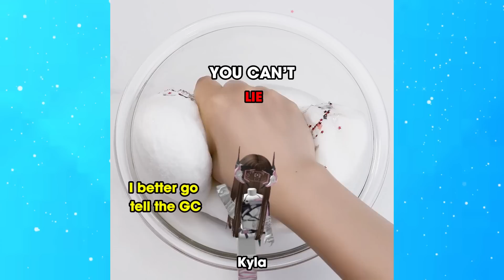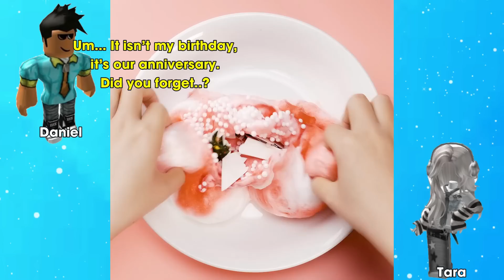TEXT To Speech Emoji Groupchat Conversations | Don't bother me anymore, I'm bored of you🤔😜😜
0:00 Don't bother me anymore, I'm bored of you
8:51 I followed others and got a bad ending
14:00 Follow the plan and don't let her know
18:53 I exposed my weakness and they took advantage of it
23:53 Say no more I don't care